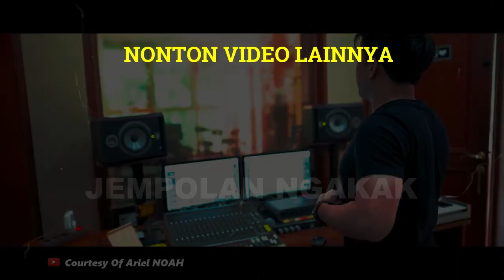🔴 JAKET YANG DIKENAKAN ARIEL NOAH SAAT SHOOTING VIDEO CLIP "BADAI PASTI BERLALU"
Inilah harga jaket yang dikenakan ariel noah saat shooting video klip "Badai Pasti Berlalu", Yuks, simak videonya.